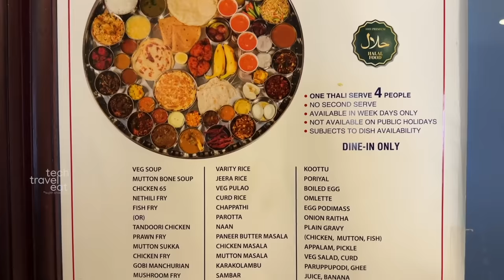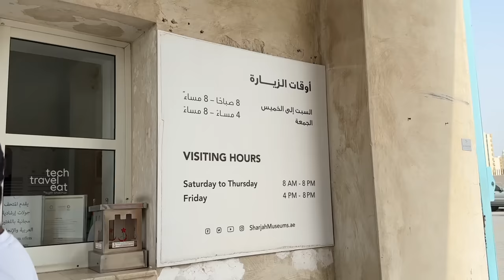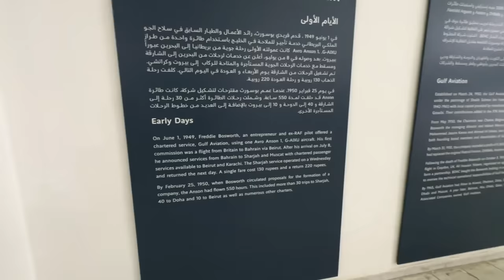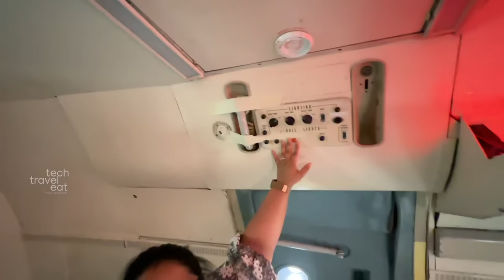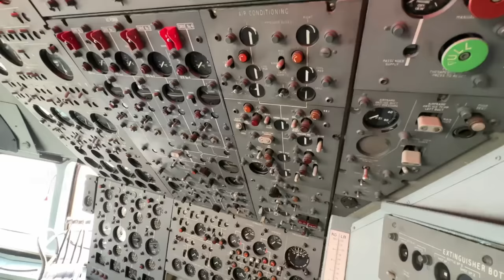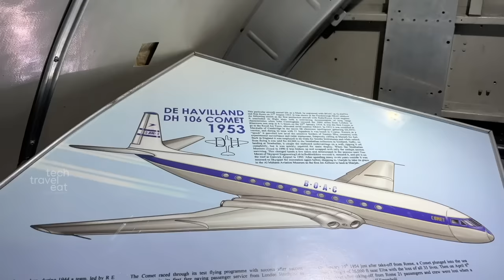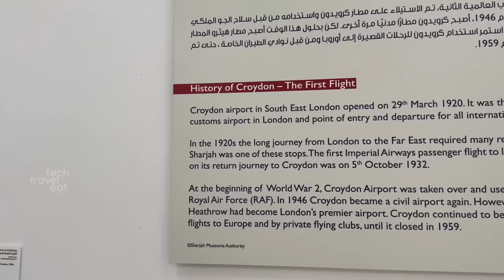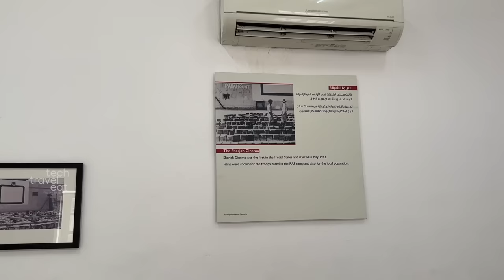Dubai's Biggest Thali Challenge, 150 ദിർഹംസ് ന് 50 കൂട്ടം വിഭവങ്ങൾ | Ponnuswami Bahubali Thali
00:00 Intro
00:39 Meet Azhar
04:06 Ponnuswami Restaurant
04:45 Arranging Bahubali Thali
07:50 Bahubali Thali Experience
20:36 Al Mahatta Museum
32:27 Tea Break
33:20 Thanks to Azhar
34:50 Conclusion